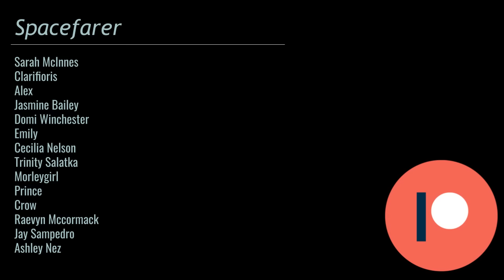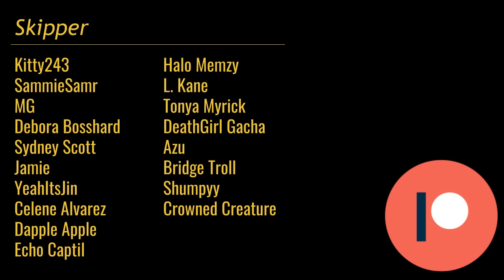[ASMR] Taking Shelter with Leon Kennedy (Resident Evil 4, Audio Roleplay)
You and Leon have been in the fight for your lives as you travel through a remote Spanish village. Attacked by various monsters and freaks of all sorts, you finally find time to take shelter and relax a bit before your dangerous adventure continues. It's time to count your shots, heal up, and rest while you can.

Audio commissioned by anonymous!

Do be aware of midrolls!